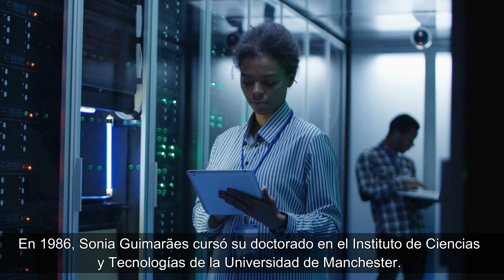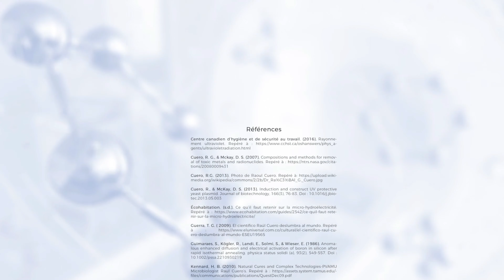Los afrocientíficos de ayer a hoy-Raúl Cuero & Sonia Guimarães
¡Hola!

Bienvenida a la cuarta entrega de esta segunda temporada de la serie «Afrocientíficos de ayer y hoy».

¡En esta cuarta entrega viajamos a América Latina!

¿Ha oído hablar de Raúl Cuero?
Raúl Cuero nació en 1948 en Buenaventura, Colombia. Entre 1988 y 2012, este microbiólogo colombiano ejerció como profesor en la Universidad Praire View A&M, en el estado de Texas, Estados Unidos. Durante su carrera, Raúl Cuero también se dedicó a la investigación científica del fenómeno de la resistencia biológica a la luz ultravioleta.

Nacida en 1957, Sonia Guimarães es oficialmente la primera mujer negra brasileña que se doctoró en física en Brasil. Durante su carrera como física, uno de sus objetivos ha consistido en aumentar la representación de los afrobrasileños en la esfera académica de su país.